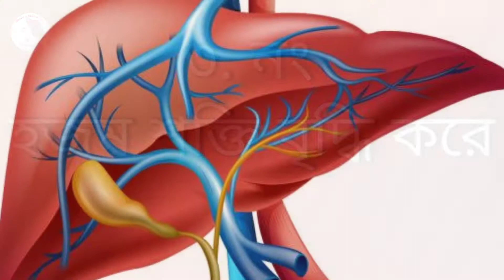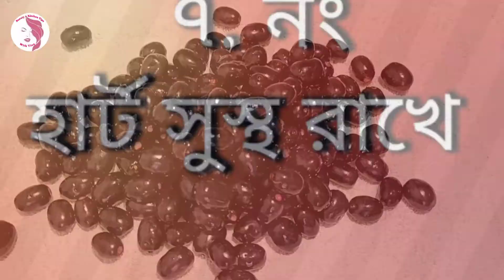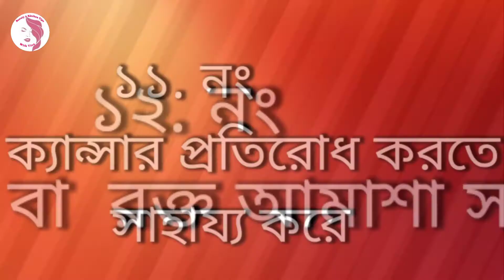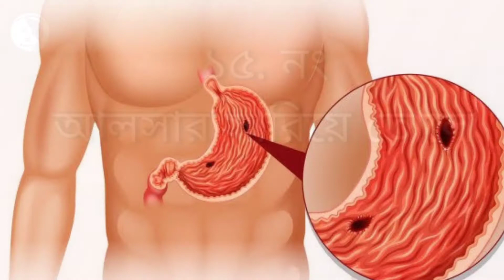জামের ২৫ টি উপকারিতা যা আপনাকে অবাক করে দেবে | 25 benefits of Black berries that will surprise you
জাম গ্রীষ্মকালীন একটি জনপ্রিয় ফল|
এটি পুষ্টিগুণে ভরা ও স্বাস্থ্যের জন্য ভীষণ ভালো একটি ফল | জামের পাতা, ফল,ফলের বীজ ও ছাল ঔষধি গুণে ভরা| আমি চেষ্টা করেছি জামের অনেক গুণের মধ্যে থেকে সামান্য পঁচিশটি অন্যতম গুণ আপনাদের সামনে তুলে ধরার আপনারা অবশ্যই ভিডিওটিকে দেখবেন |